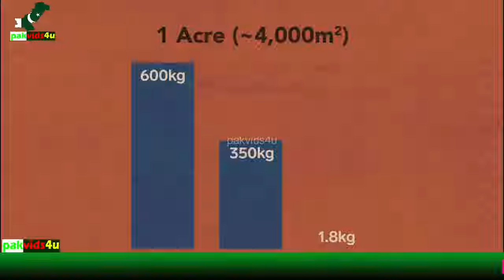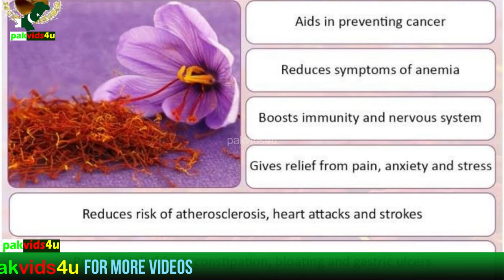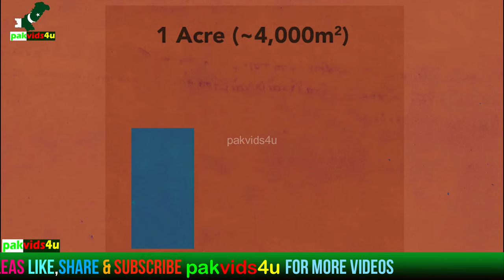Successful Cultivation Of Zaafran Saffron Balochistan Pakistan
According to a report, a few days ago an analysis was done on the success of the cultivation of saffron (Zafran)  in Balochistan Pakistan. Originally, Saffron is the spice of Kashmir and Balochistan farmers and experts are not used to deal with this plant. The Agriculture Research Institute (ARI) Balochistan is working on these new bulbs for the last three years and it is quite confident about projected results.
Saffron flower being a climate resilient and low water consuming crop could be grown in the cold areas of Balochistan even without a conventional irrigation system.

1: I have found answers to these questions in this video.
2: Where and how the saffron crop can be cultivated?
3: How much income is possible from an acre of saffron crop?
4: And from where to buy good quality saffron seed called bulbs in Pakistan?

For more information please watch this video completely:
The environment of cold regions of Balochistan including Quetta, Zhob, Killa Saifullah, Pishin, Mastung, Khuzdar and Kalat districts was the best for saffron’s cultivation and higher production.